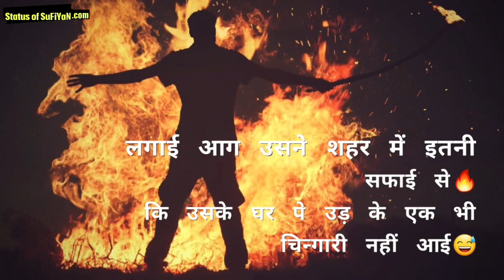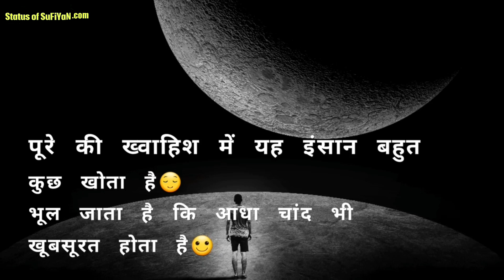Shandar Lines About Life || Life Quotes Poetry (बहुत शानदार लाइन✍️)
Whatsapp best status in Hindi